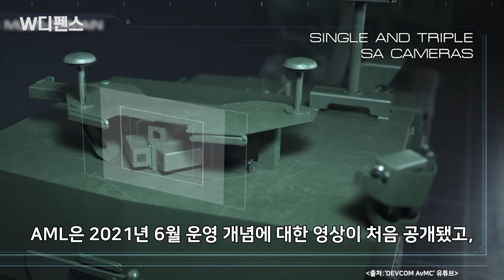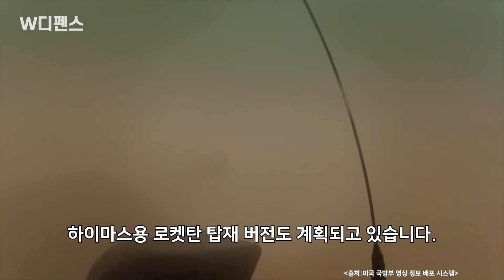[W디펜스] "무인차량서 미사일 쏜다" 美, 中 겨냥 태평양 배치 / 머니투데이방송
미국은 인도-태평양 지역에서 중국의 군사력 우세에 대응하기 위해 저렴한 무인 시스템을 적극 도입하려 하고 있습니다. 리플리케이터 구상이 대표적인데, 미사일 운반 시스템에서도 무인화를 적극 추진하고 있습니다.

최근 인도-태평양 전역에서 실시된 다국적 훈련인 발리언트 실드 2024에서 미 육군은 태평양의 한 섬에서 자율 다영역 발사대 AML을 사용하여 록히드마틴이 개발한 정밀 유도미사일 PrSM으로 해상의 퇴역 함정을 타격하는 시험을 진행했습니다.

아나운서: 선소연
영상콘텐츠: 문혜선
기사콘텐츠: 최현호 군사커뮤니티 밀리돔(milidom.net) 운영자/국방컬럼니스트
기획: 강인형
총괄: 정미경
제작: MTN 머니투데이방송

*외부 칼럼은 본 방송의 편집 방향과 일치하지 않을 수 있습니다.